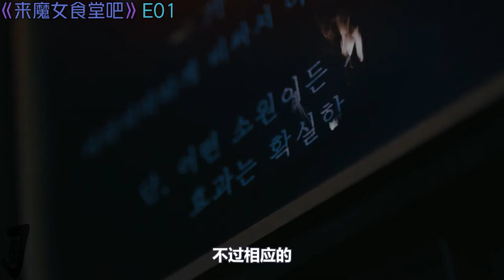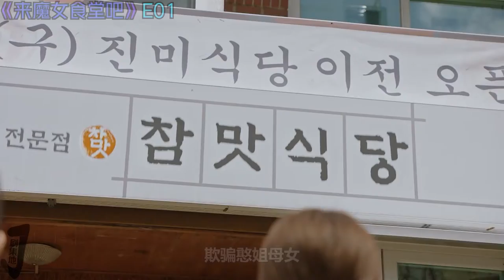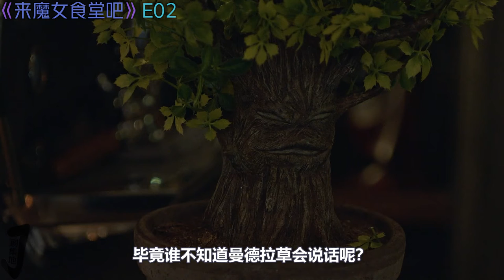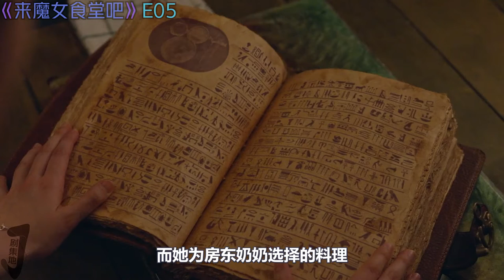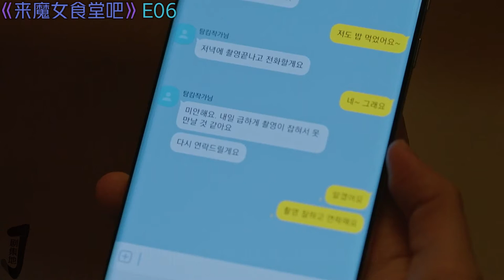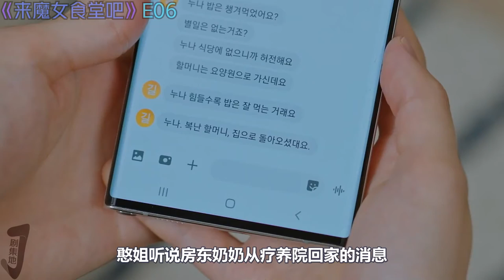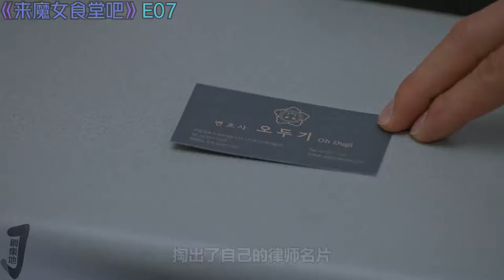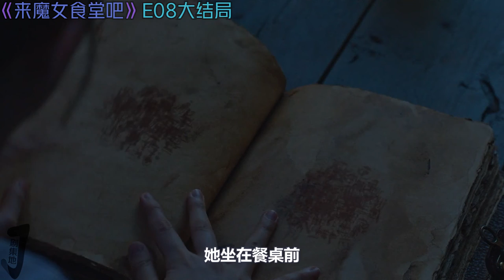一口气看完“成人版”禁忌女孩！性感魔女被渣男隐婚成无辜“小三”！《来魔女食堂吧》大结局合集！|剧集解说/劇集地追劇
00:00:00【第1集：性感美魔女为你实现愿望！你的欲望饿了吗？】
00:08:56【第2集：欲望美魔女化作成人版“禁忌女孩”帮帅弟弟施咒！】
00:16:33【第3集：年下帅弟弟为追求美女小姐姐竟与魔女达成交易！】
00:23:43【第4集：美女歌剧演员为爱情放弃梦想，7年青春竟喂了狗？】
00:30:05【第5集：孤男寡女共处一室，高富帅背后怀抱恋爱脑美女！】
00:36:12【第6集：帅气作家到处猎艳！傻白甜美女突然成为了“小三”】
00:43:36【第7集：冷艳魔女秘密被揭开！竟然对自己的亲生孩子下咒？】
00:49:50【第8集：无辜“小三”诞下渣男孩子竟送给原配妻子抚养？】
剧集 连续剧 电视剧 本頻道製作的所有作品都是以電影或紀錄片為主題，絕對不包含成人元素。 切勿在现实生活中模仿或传播这些行为